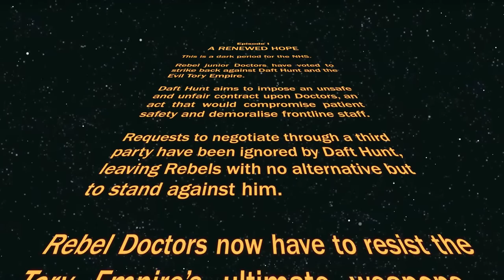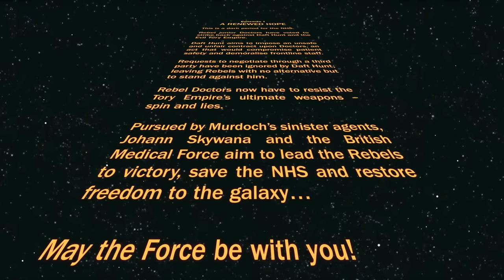Save our NHS